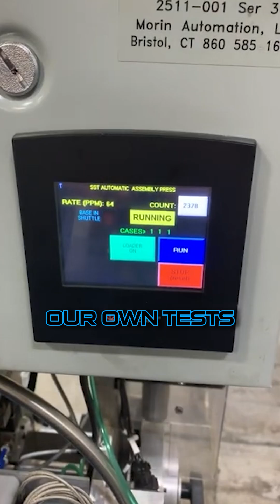Shell Tech Ammo saves Military $1 BILLION!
to watch the full uncensored version.
Welcome back to another episode of The Tomorrows Weapons Podcast! Today Nick Young and Shell Shock Technologies' Peter Foss and Steve Fox sit down for an in-depth discussion of their innovative ammunition case technology and more!

At Desert Tech we love firearms innovation, we are always going against the grain and bypassing traditional designs.  We are always doing amazing and fun stuff on the range and hope you enjoy this video!

We do not claim ownership of any third-party content used or referred to in our discussion, and the use of such content is protected under fair use under Title 17 U.S.C. for purposes of commentary.